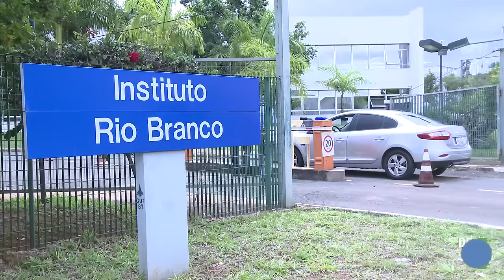Instituto Rio Branco lança curso sobre Defesa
Brasília, 27/01/2017 – Raul Jungmann proferiu a aula inaugural do curso “Defesa, Segurança e Política Externa” no Instituto Rio Branco (a academia diplomática do Brasil), em Brasília. O objetivo foi apresentar aos jovens diplomatas conceitos, correntes teóricas e instituições em matéria de defesa e segurança internacional à luz da política externa brasileira e de processos e conflitos contemporâneos, enfatizando a estreita articulação entre diplomacia e defesa.